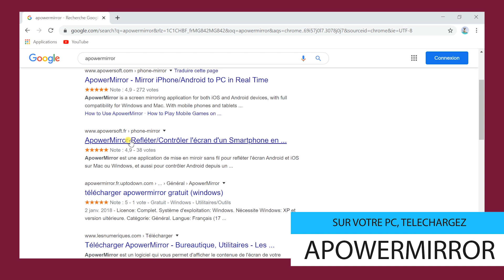Comment connecter un PC à une TV ?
🍀🍀🍀🍀 Les étapes 🍀🍀🍀🍀
◼ Téléchargez et installez l’application sur votre PC et TV.
◼ Connectez votre PC et TV au même réseau Wi-Fi.
◼ Ensuite, lancez l’application sur les deux appareils. Sur votre TV, vous verrez « code PIN » parmi les options. Dans cette section, une code pin est automatiquement affiché.
◼ Enfin, sur votre PC, cliquez sur l’onglet « TV » et entrez le code Pin affiché sur votre TV. La mise en miroir commencera.